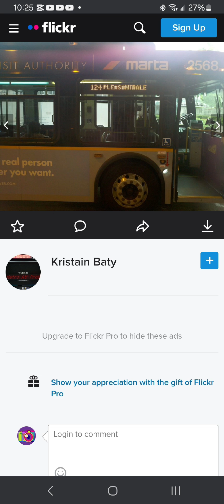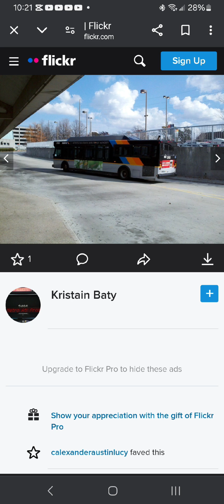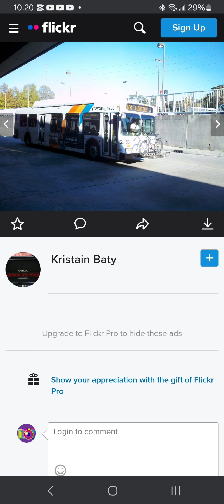One of my favorite Marta Buses for CapCut Part 2/4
Credit to @linkroute42